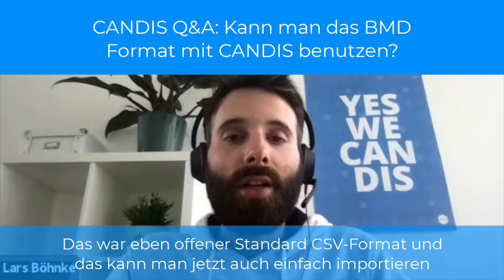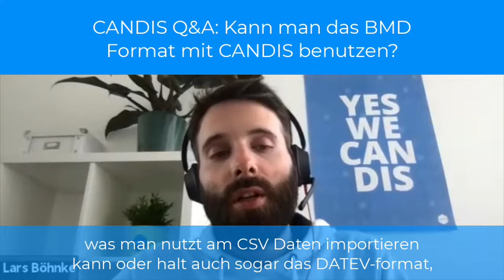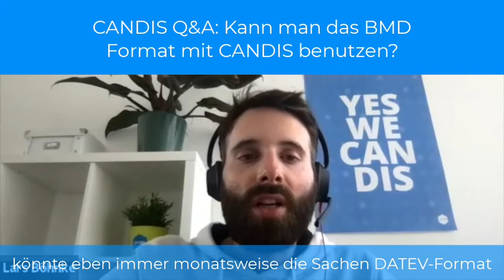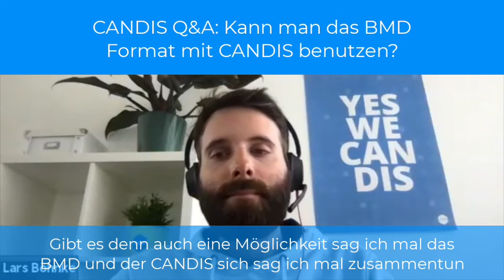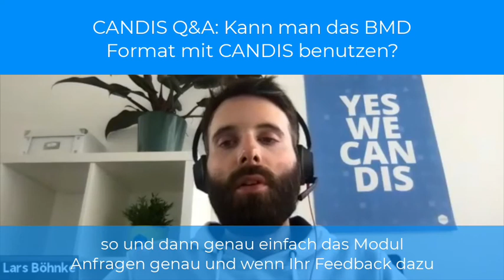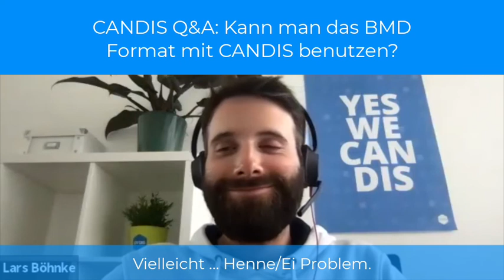Kann man das BMD Format mit CANDIS nutzen?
Das DATEV Format ist weit verbreitet und stellt einen offenen Standard CSV-Format mit bereits angelegten Headern und Ausprägungen des Dateiformats dar. Dieses Format kann auch in CANDIS ohne Probleme genutzt werden. Das BMD Format ist etwas anders, kann aber ebenfalls über den DATEV Format Export in CANDIS genutzt werden. Dafür müsste aber ein extra Modul gekauft werden.